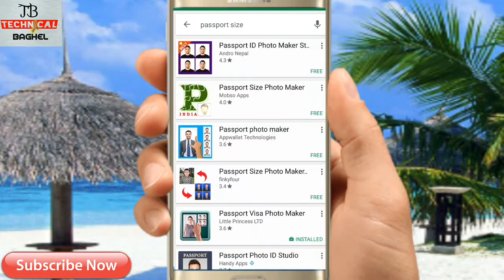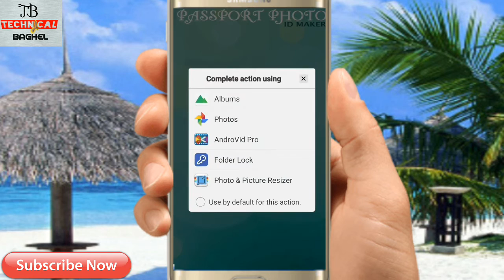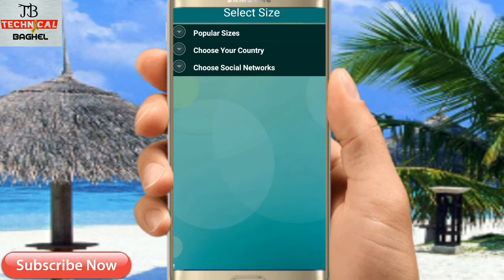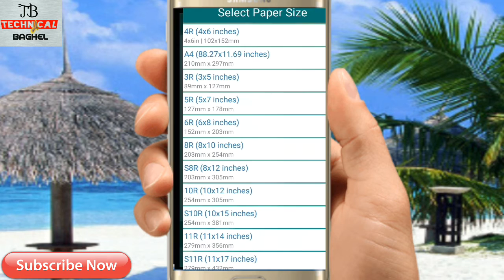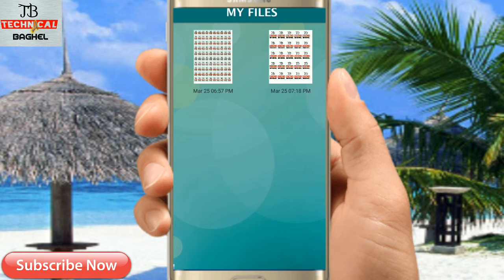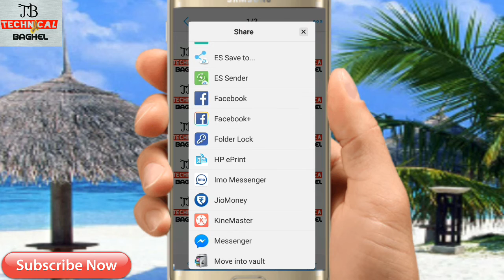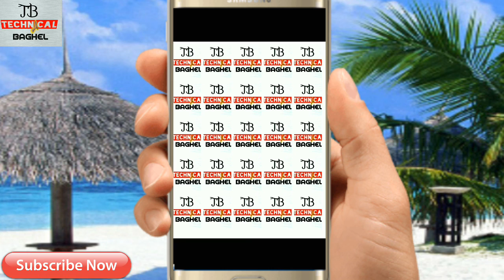Passport size photo make android mobile trick || हिंदी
hlo frend
doston aaj ki video mai maine apko bataya hai ki kaise aap apne android mobile se passport size photo ko 1 minute mai hi bana lenge kyunki ye application best hai or kafi easy hai use karna bhi toh agr aap log ye video ko end tak dekhte hai toh apko bahut kuch sikhne ko milenga or knowledge wali baatein hai wo last mai sune ko milengi toh aap is video ko end tak jarur dekhe or like ka button dabana na bhule apke support se hmara channel aise hi apke matlb ke video le kar aata rahega